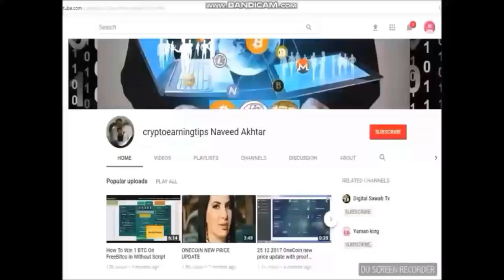CONGRATULATION OneLife members Received Mercedes Cars Using Onecoin Through Dealshaker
IN THAILAND.
CONGRATULATIONs to OneLife members who have received a new Mercedes car using Onecoin to exchange through Dealshaker.
This big project was born by Mr. Mana Jumuang and controll by Natsasi Sand
and Nuch Thunjira ( The black diamond of Thailand )

Mr. Mana Jumuang
Natsasi Sand
Purchase Mercedes Cars through dealshaker
Mercedes Cars at dealshaker in thailand